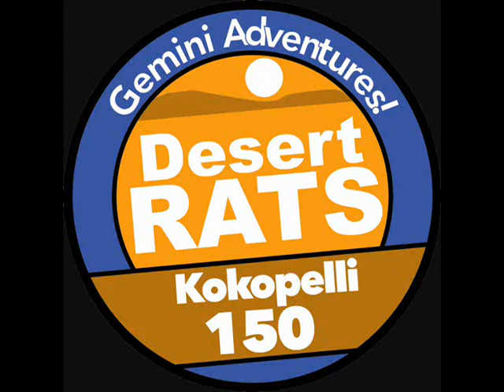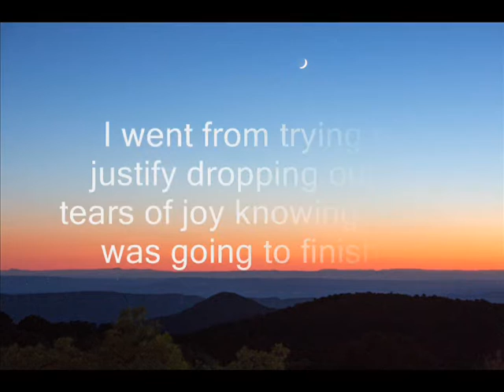Desert RATS Kokopelli 150 stage race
Desert RATS race from Fruita, CO to Moab, UT 6-day fully supported running stage race. Beautiful scenery and a powerful life event.